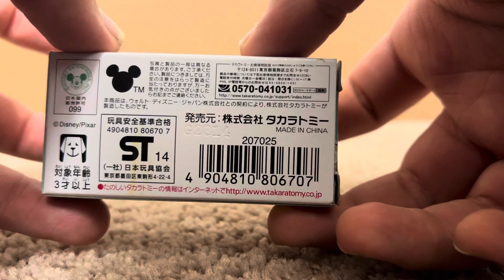Tomica Toy Story buzz light year car unboxing